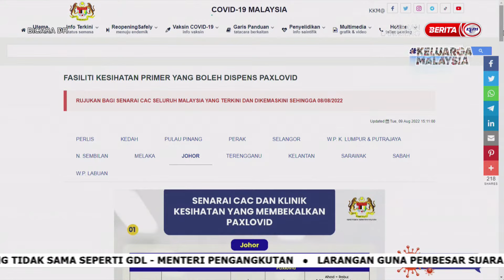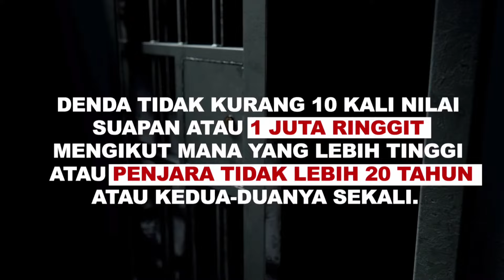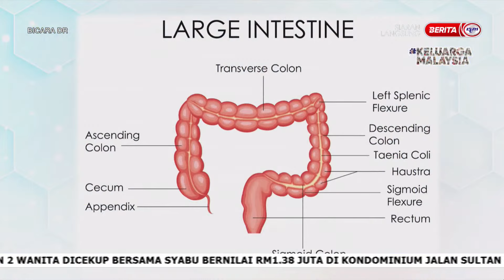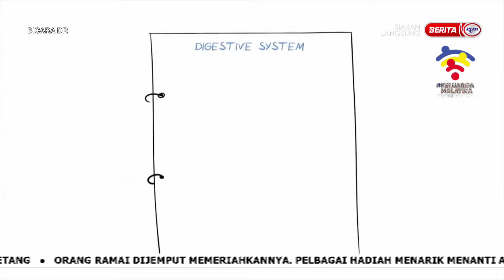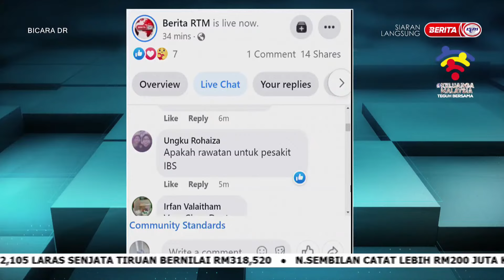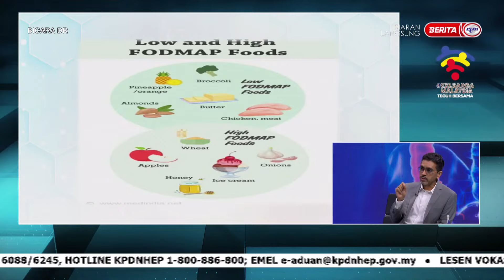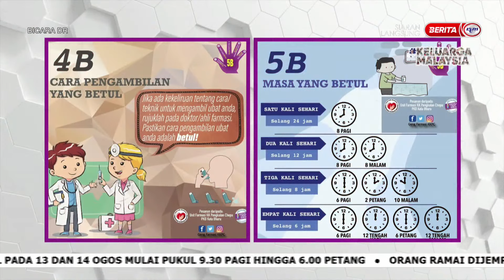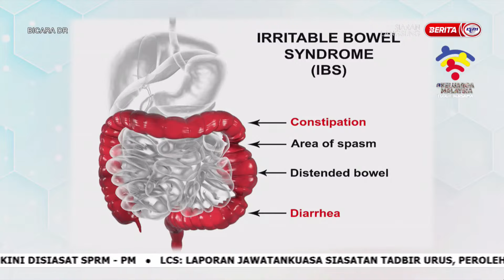10 OGOS 2022 BICARA DR (DIARI RAWAT) – SINDROM IRITASI USUS (IBS)